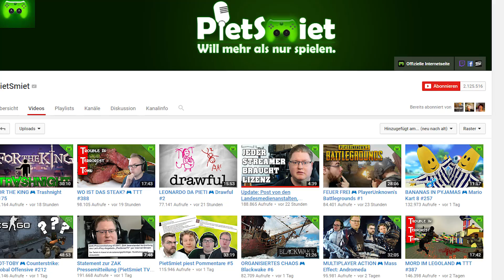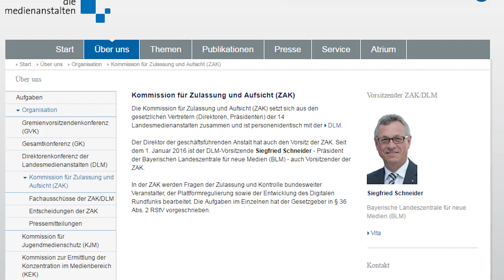PietSmiet benötigen Sendelizenz - YouTube-News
Mein Kamera-Equipment:

► Panasonic Lumix G70

Diese Komponenten stecken in meinem PC:

MSI NVIDIA GeForce GTX 1080 Gaming X

MSI Z270 Gaming Pro Carbon

Cooler Master V750

Seagate HDD 1 TB

Corsair Vegeance LED 32GB

Intel Core i7-6700k

Samsung 750 EVO 500GB

Der 24/7-Livestream PietSmietTV wurde von den Medienanstalten als Fernsehsender eingestuft. Aus diesem Grund wurden die PietSmiet-Jungs nun dazu aufgerufen, eine teure Sendelizenz zu beantragen. Sollte diese nicht bis Ende April vorliegen, droht ein Verbot.